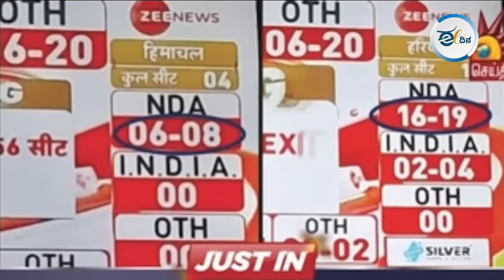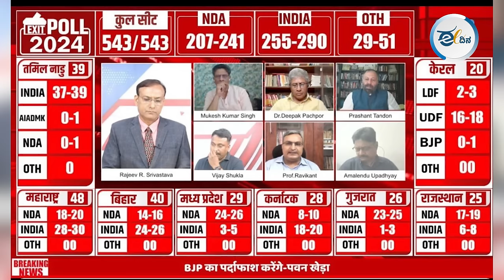ತರ್ಕವಿಲ್ಲದೆ ಭ್ರಮಿಸಲಷ್ಟೆ ರಚನೆಗೊಂಡ ಎಕ್ಸಿಟ್ ಪೋಲ್ ಗಳು ಇವು!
ಮತದಾರನ ಕುತೂಹಲವನ್ನ ತಣಿಸಲು ಹಾಗೂ ದಣಿಗಳ ಮೆಚ್ಚುಗೆ ಗಳಿಸಲಷ್ಟೆ ಕೆಲವು ಮಡಿಲು ಮಾಧ್ಯಮಗಳು ಮಾಡಿಕೊಂಡ ಸರ್ವೇಕ್ಷಣ ರಹಿತ ಸಮೀಕ್ಷೆಯ, ಅಂತರಂಗದ ಹುನ್ನಾರವೇನು ಈ ವಿಡಿಯೋ ನೋಡಿ.